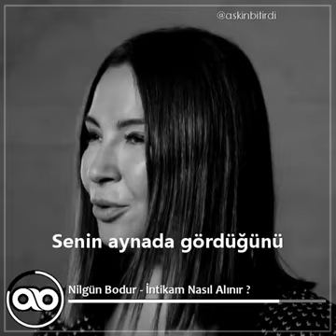13 Eylül 2021